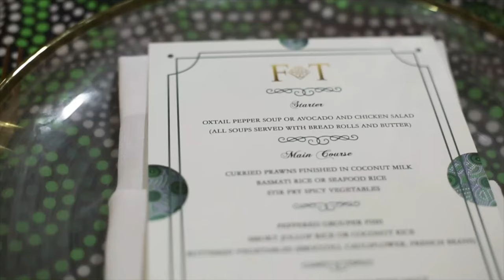Folake & Tobi Wedding Trailer